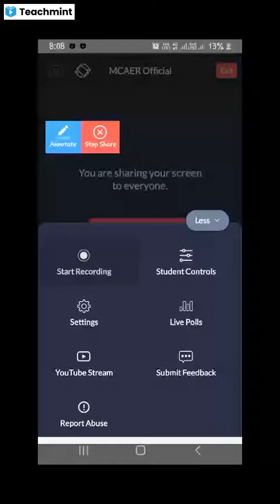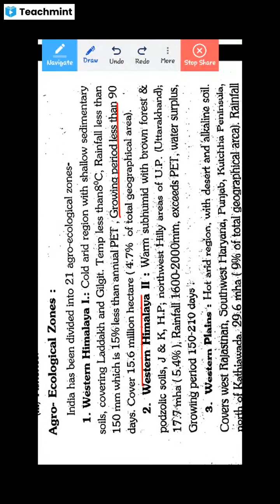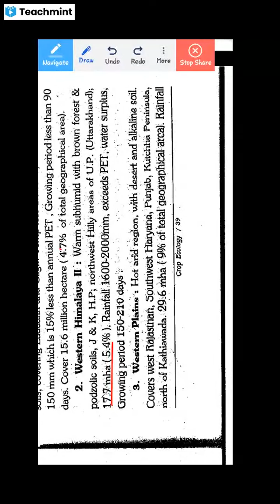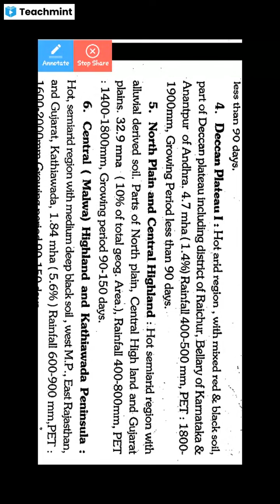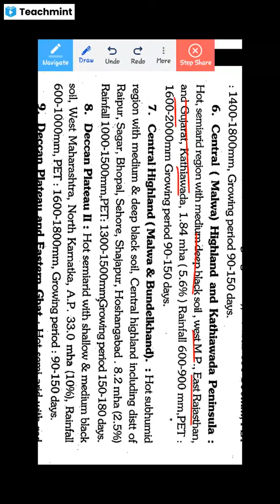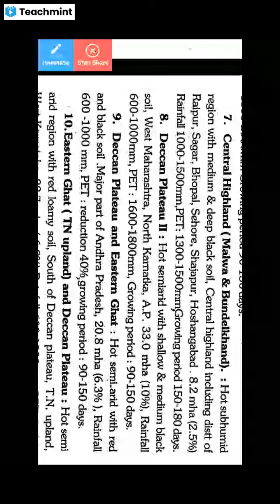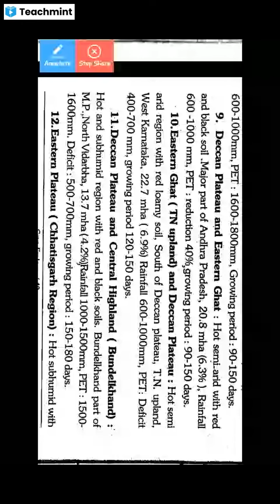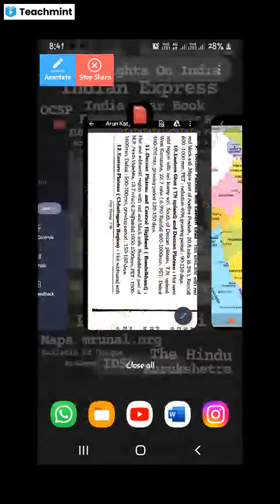4. Crop Ecology (8) | Volume 1 | Fundamentals of Agriculture By Arun Kattyan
4. Crop Ecology (8) | Volume 1 | Fundamentals of Agriculture By Arun Kattyan